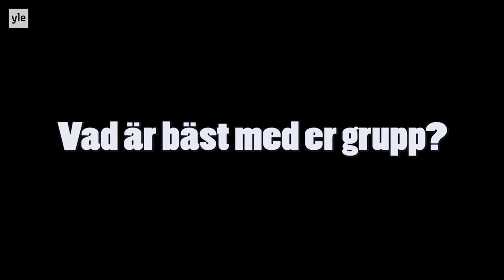Hip hop gruppen Kipinä Chicas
Hiphop gruppen Kipinä Chicas i Vasa har dansat tillsammans länge och det syns för de trivs tillsammans.
Textning till svenska
Tekstitys suomeksi

Fler videon på hajbo.yle.fi